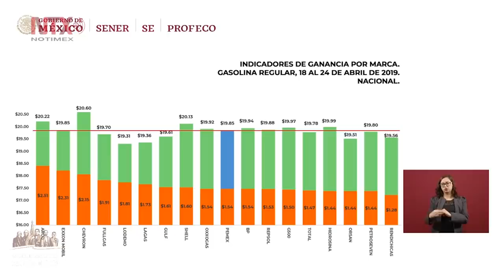Sorteo a Gasolineras para verificar quién vende litros de a litro: AMLO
El Presidente defendió la consulta que realizó en Juchitán, Oaxaca